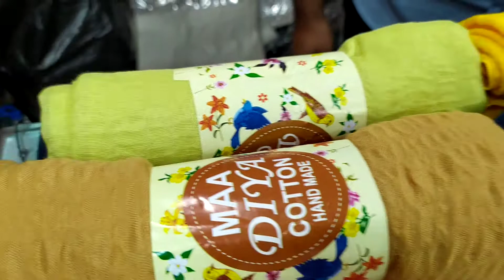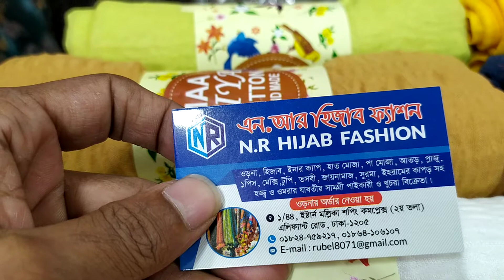মাত্র ৮০ টাকায় হিজাব কিনুন । Buy Hijab only 80tk .